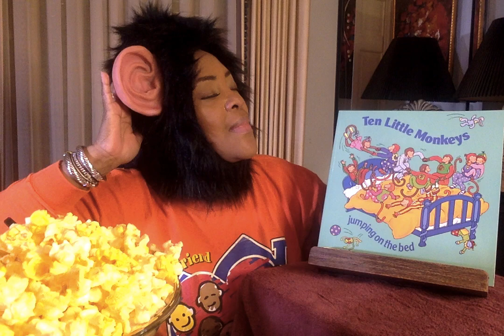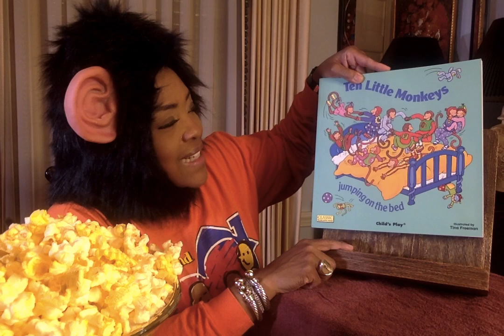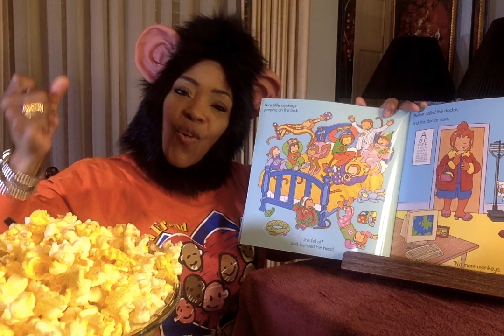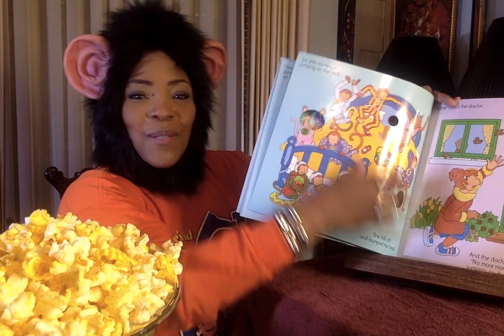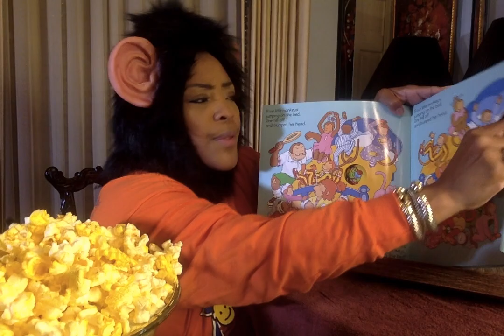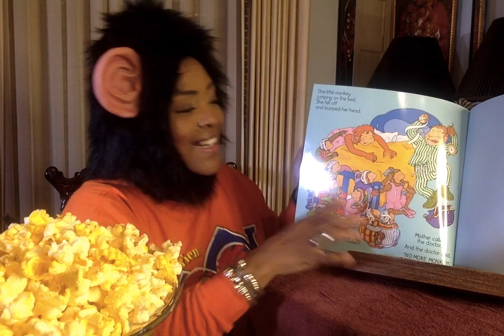Ten Little Monkeys Jumping on the Bed (Special Dedication to Fox and Joelle)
Hello my Popcorn Kit Crew! We have a new dedication! Wow...This Read Aloud goes to Fox and Joelle! They are two beautiful babies who I LOVE...Their family and I also LOVE each other. I am so proud of them! I hope that you enjoy today's Read Aloud!!  I LOVE you Shani  (KISS-OXOXO)

Ms. V.